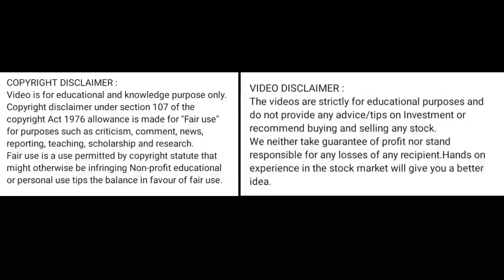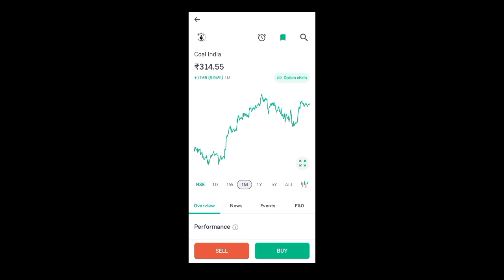coal india share price today l coal india share latest news today l coal india share news today